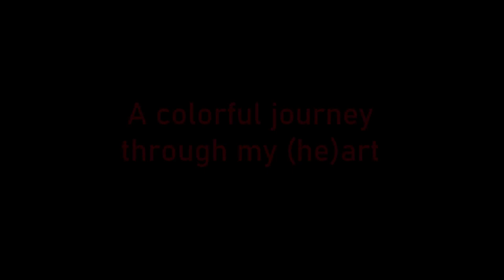Digital Art - My world view Part II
A colorful journey through my art.